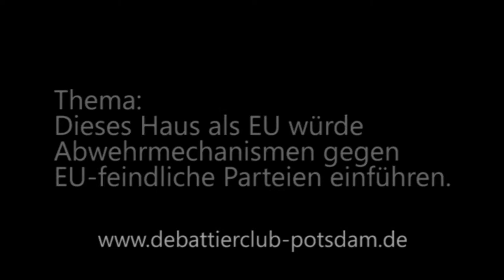7/8 DDM Berlin 2014 Topraum VR 7 Lund: Schließende Regierung Rednerin 2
Die zweite Rednerin schließenden Regierung aus Lund im

Topraum der Vorrunde 7 bei der Deutschsprachigen Debattiermeisterschaft Berlin 2014. Im Topraum treffen sich die Teams, welche die meisten Punkte angesammelt hatten, das waren in Vorrunde 7:

Eröffende Regierung: Berlin JJ
Eröffnende Opposition: Berlin Wrecking Ball (DDM 2014 Gewinner)
Schließende Regierung: Lund (z.T. EUDC Gewinner)
Schließende Opposition: Bonn

Thema: Dieses Haus als Europäische Union würde Abwehrmechanismen gegen EU-feindliche Parteien einführen.

Die Personen vertreten nicht die eigene sondern eine zugeloste Meinung.